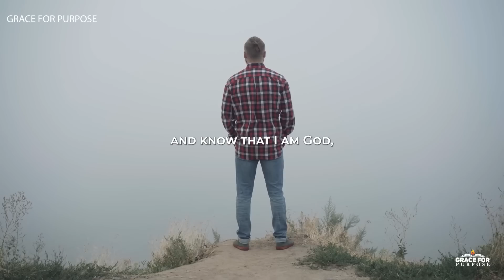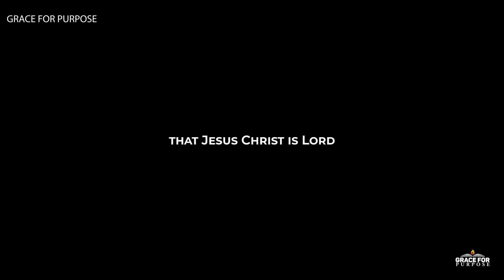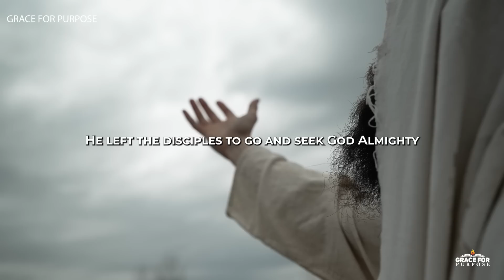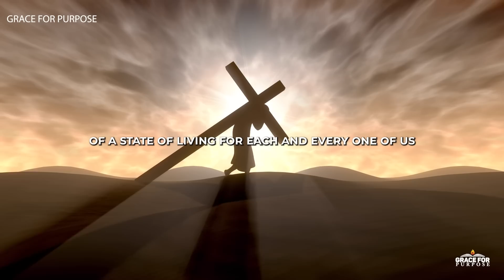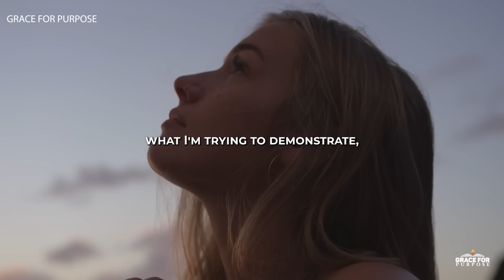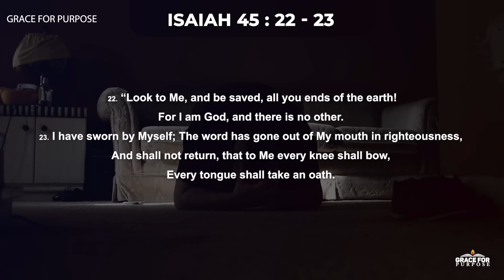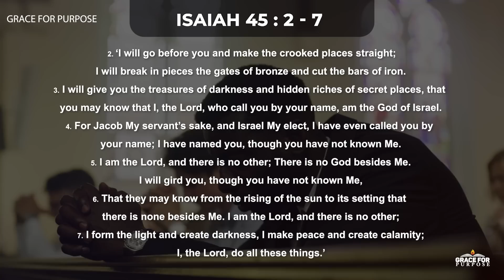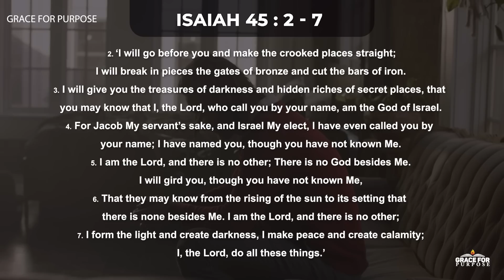Be Still and Trust God | Inspirational & Motivational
God is still in control!

Christian Motivation